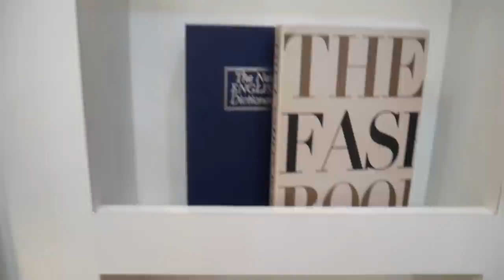JOGET TIKTOK PAKE BAJU DINAS GINI REAKSI SUAMI! - TASYA REVINA